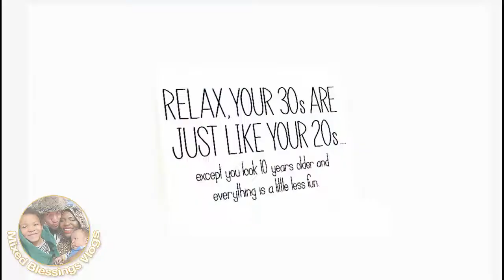Wish Me Luck!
Why Are Black You tubers Struggling To Succeed Youtube And Why can't Black Youtubers Look Beyond their Inferiority complex And Supporteachother

Xoxo